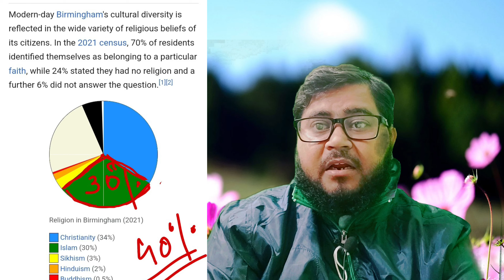Muslim Population in Barmingham |why Islam raising in birmingham|2021 census Population by religion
according to 2021 census muslim population increasing approximately 8 percent. in birmingham England.
30 percent people believe in Islamic ideology in birmingham according to 2021 census